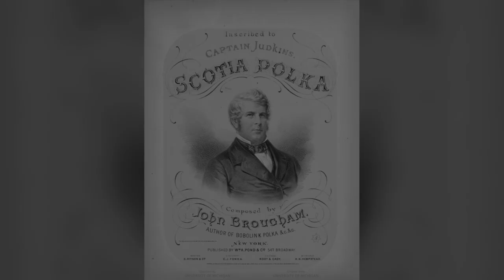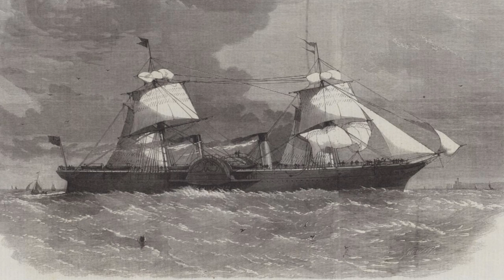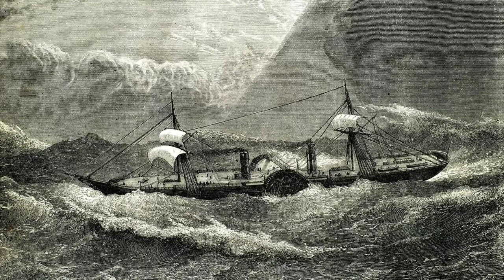Scotia Polka (1866)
Composed by John Brougham and published in 1866. Inscribed to Captain Judkins.